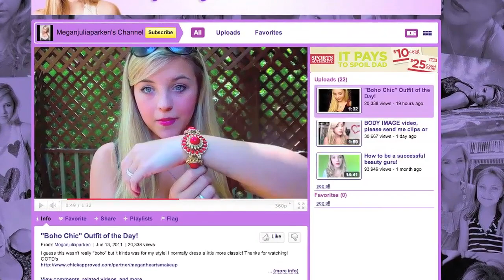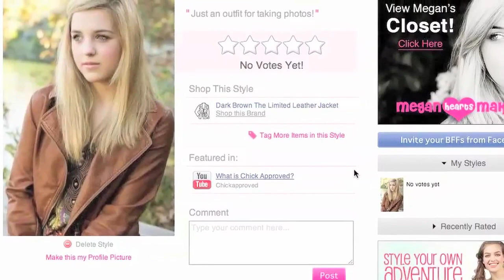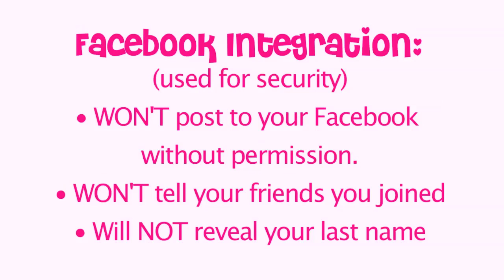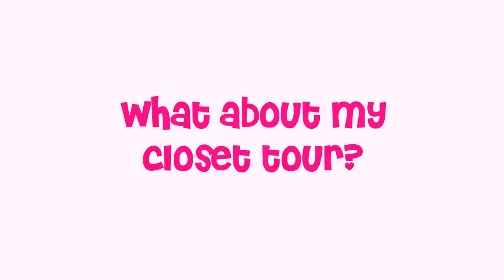Chick Approved and Closet Tour News!